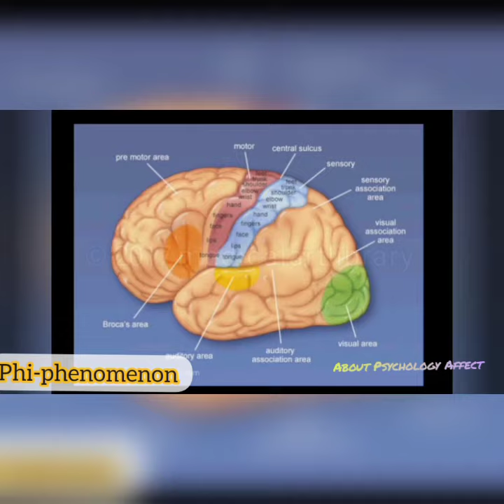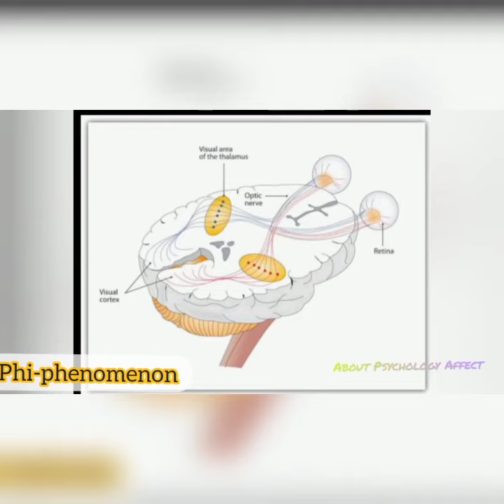phi_phenomenon What is Phi-phenomenon About psychological affects of phi-phenomenon in detail.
In a broader sense, particularly if the plural form phi phenomena is used, it applies also to all apparent movements that can be seen if two nearby optical stimuli are presented in alternation. This includes especially beta movement, which is important for the illusion of motion in cinema and animation.Actually, Wertheimer applied the term "φ-phenomenon" to all apparent movements described in his thesis when he introduced the term in 1912, the object less movement he called "pure φ".Nevertheless, some commentators assert that he reserved the Greek letter φ for pure, object less movement.